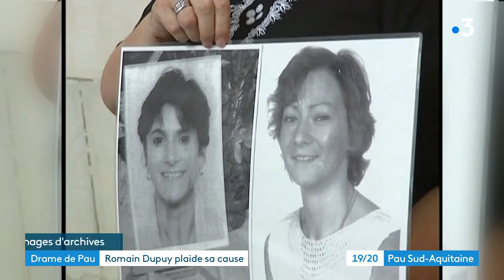Interview France 3 de Romain Dupuy au tribunal de Bordeaux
Affaire Romain Dupuy
Après son passage devant la cour d'appel de Bordeaux pour demander son
départ de l'unité pour malade difficile de l'hôpital psychiatrique de Caddillac, Romain Dupuy a accepté de parler.